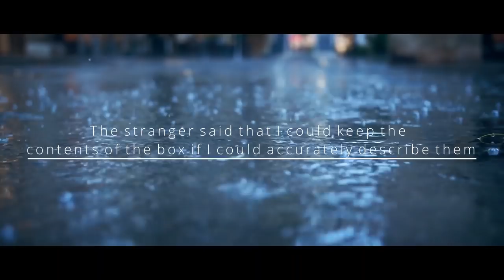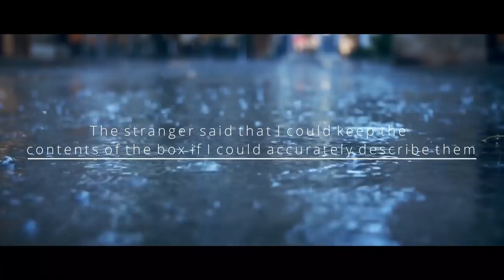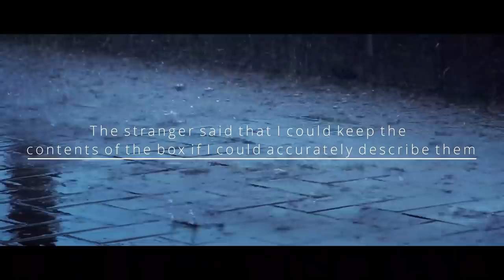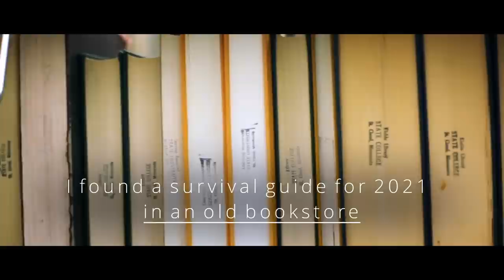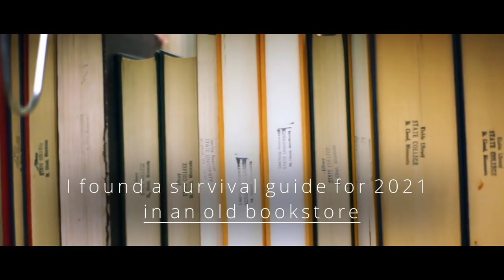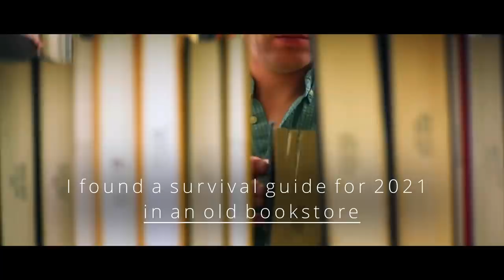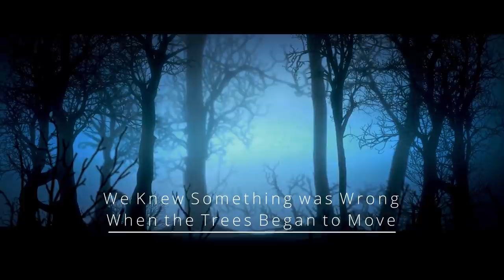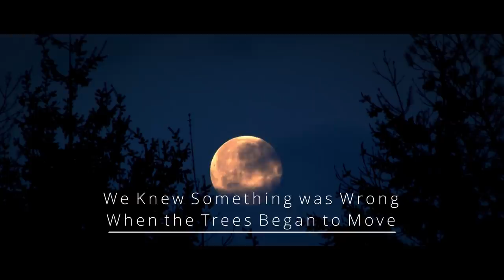r/Nosleep REDDIT Horror Stories to start the New Year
CREEPYPASTA STORIES-
►0:00 "Don't Eat Today's Special" Creepypasta
►14:27 "The stranger said that I could keep the contents of the box if I could describe it" Creepypasta
►33:04 "I found a survival guide for 2021 in an old bookstore" Creepypasta
►50:35 "Confessions of a London Flusher" Creepypasta
►1:18:46 "We Knew Something was Wrong When the Trees Began to Move" Creepypasta